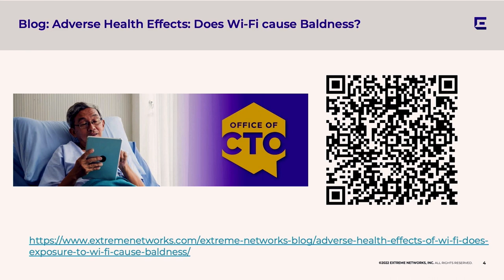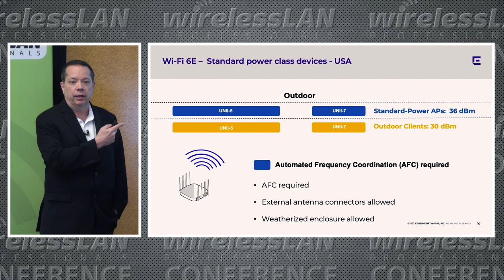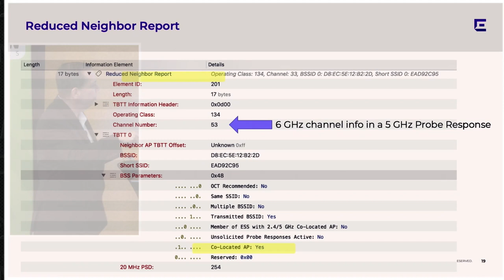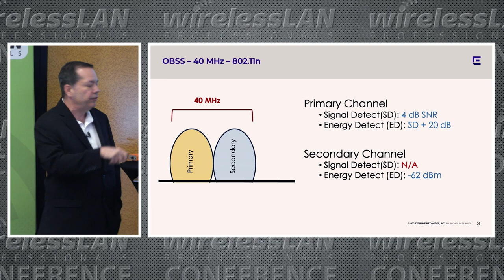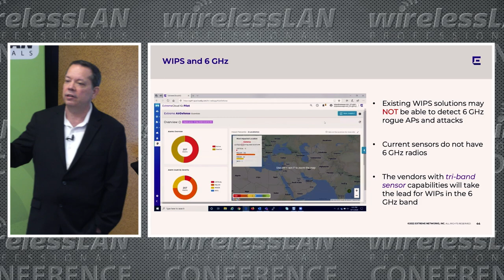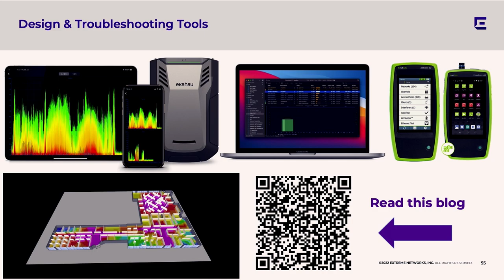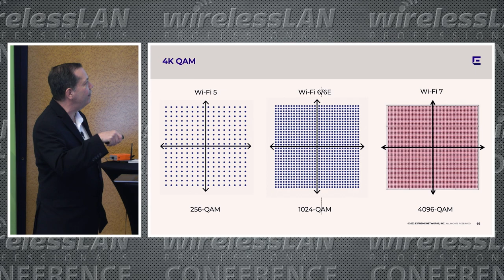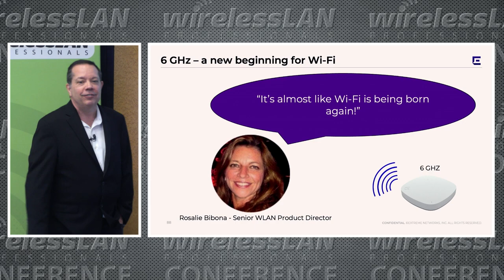Wi-Fi 6E, Wi-Fi 7 and beyond - All about the spectrum | David Coleman | WLPC Prague 2022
This is an update to the presentation I did in Phoenix: Wi-Fi 6E and the availability of 6 GHz spectrum is truly a game changer.

Wi-Fi professionals need to think out-of-the-box for new and creative ways to design and deploy 6 GHz Wi-Fi in the enterprise.

Topics include:
- Automated Frequency Coordination
- Potential new wireless use cases that 6 GHz provides
- Out-of-band AP discovery mechanisms and roaming implications
- 6 GHz Wi-Fi security implications
- Primary/Secondary OBSS considerations
- Wi-Fi 6E wired and wireless design considerations